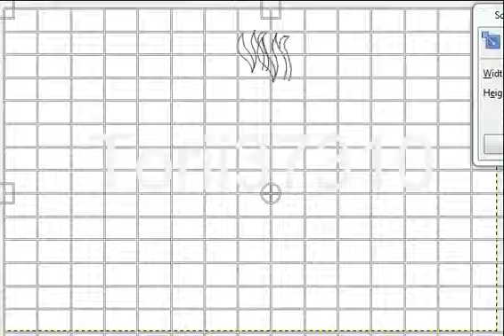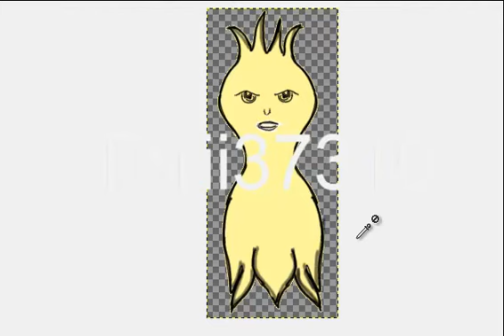Zwinky Christmas Edits: Past Ghost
I just loveee Christmas :3 To avoid anyone from stealing my art I decided to put my username in the front of it O.O Better safe then sorry right? Imma make a series of these ghosts because this is some real inspiration eh? xDD Anyways soon and very soon snow will come to zwinky and it will be tremendously awesome because as new people come they will come back to where I started and be greeted a Merry Christmas. My tablet broke as some know so I did this using a mouse. Not bad eh? xDD Anyways the audio is from a clip from the Chrismas Carol when the Past Ghost comes to Ebeneezer and tells him shit he did wrong and stuff. -3